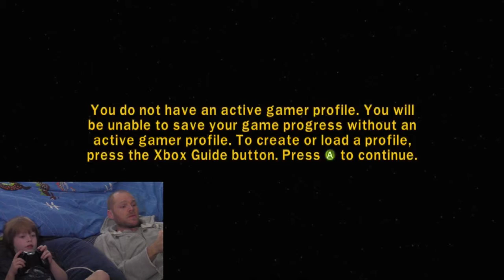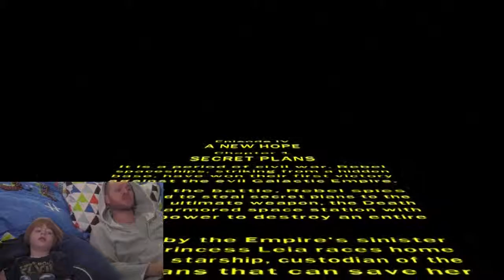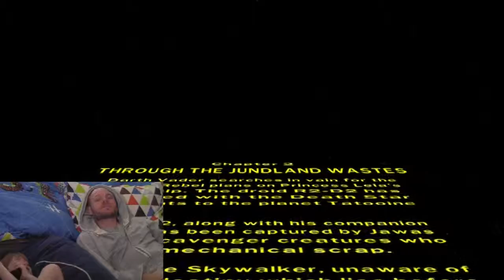Lego Star Wars: Episode 4 Chapter 1 gameplay walkthrough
Noah and I are just having some fun playing one of our favorite video games Lego Star Wars II (Original Trilogy) on xbox 360.